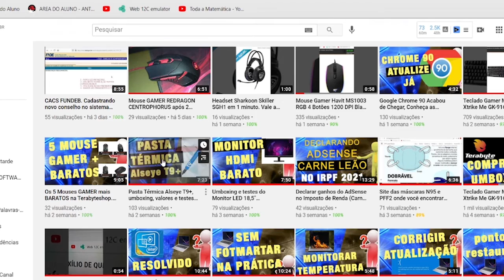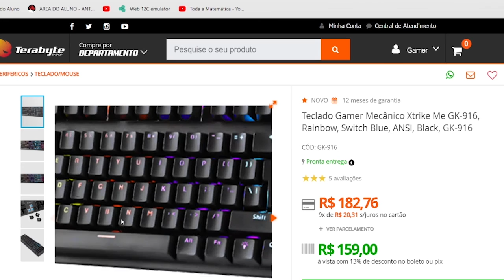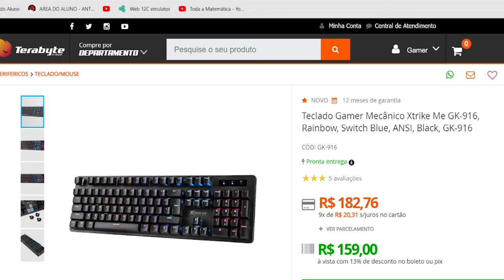Teclado Mecânico Xtrike Me GK-916 com muitas reclamações e defeitos. Vários comentários de trocas.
Neste vídeo falamos um pouco deste teclado que fez bastante sucesso aqui no canal, mas notamos que muita gente comprou, porém tem também muitas reclamações de quem comprou.
Pegamos o nosso na TeraByteShop a´te aqui sem problemas somente o scroll lock, mas nem contei.